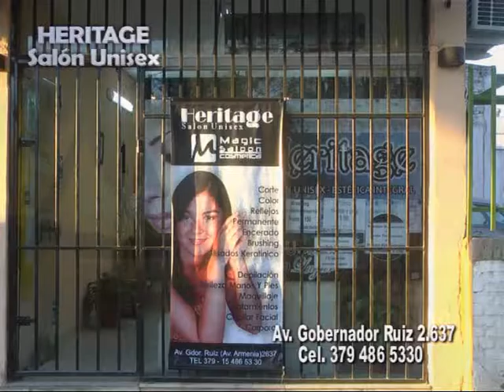HERITAGE Salón Unisex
Mes que se inicia el período escolar, tenemos importantes promociones, no podes dejar de aprovechar . . .